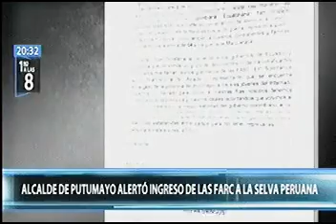CANAL N ALCALDE DE PUTUMAYO ALERTÓ INGRESO DE LAS FARC A LA SELVA PERUANA